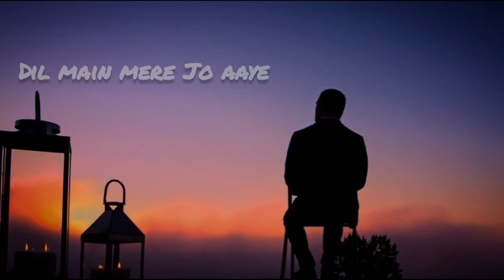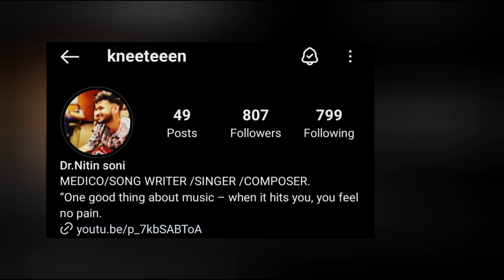Tere Inn Khayalo Main - Nitin Soni & Rasika Rudre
CREDITS -
SONG - Tere Inn Khayalo Main
SINGER - Dr. Nitin Soni &  Rasika Rudre.
LYRICS -Dr.  Nitin Soni
COMPOSITION - Dr. Nitin Soni
VIDEO - Dr. Pushpam Thavare
MANAGED BY -Dr. Pushpam Thavare
LYRICS -

Tere inn khayalo main jo ghar banaye
Tere parchai main jo chehra kho jaaye
tera tera tera teraaa

Hei mushkile kehta hei dil
Hei musibiite sehta hei dil
Teri rooh mei kaid hei
Meri manzil meri manzil

Kyun tu sehta itna zakhm
Kaha tu dhundhe mujhko sanam

Mere inn khayalo main kyun ghar banaya
Mere parchai main kyun kohne tu ayaa
Mera mera mera meraa

Sun mahiya mere
Aye khabar na teri
Dil mei mere jo aaye
Wohi tasveer teri

Ooh sochaa nai tha maine hoga tu itna pagal
Ashiqi teri jaana
Nazar na meri laaage

Mei hoon dewaaana
Mei hoon dewaani
Tere
Mere